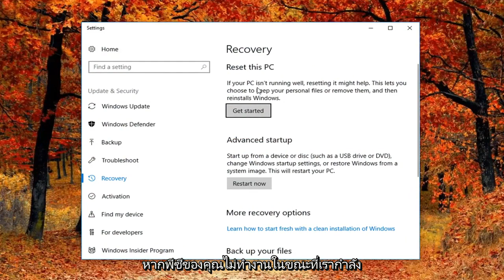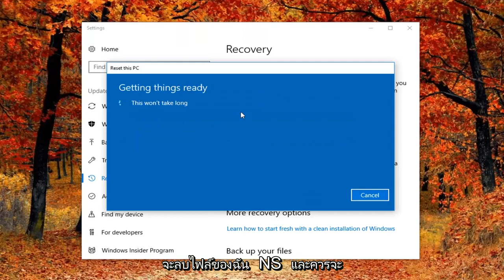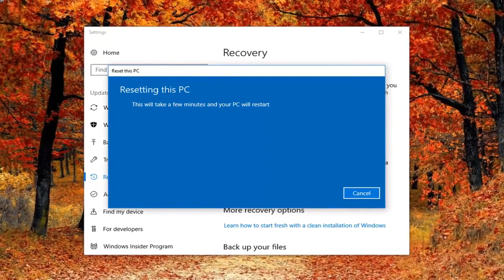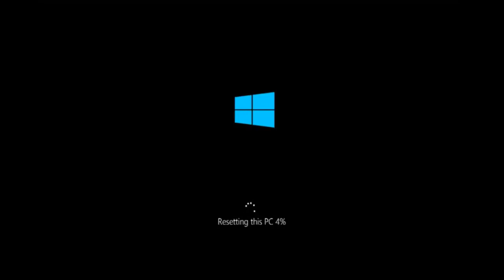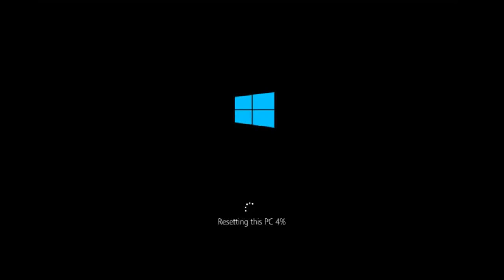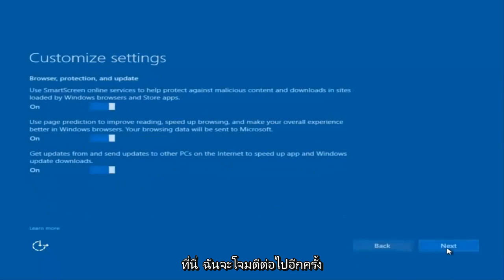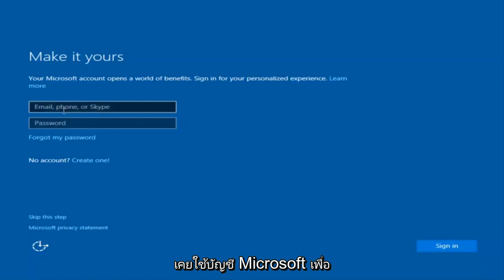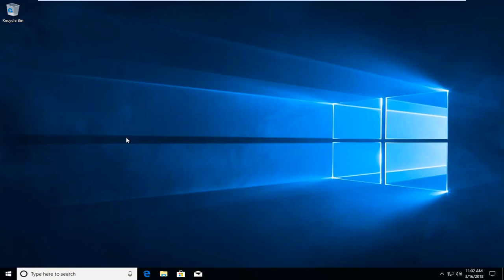HP วิธีรีเซ็ตคอมพิวเตอร์แล็ปท็อป HP เป็นการตั้งค่าจากโรงงาน Windows 10 [บทช่วยสอน]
รีเซ็ตคอมพิวเตอร์ Hp เป็นการตั้งค่าจากโรงงานที่ใช้ Windows 10

หากคอมพิวเตอร์ของคุณไม่ทำงานตามที่ควรจะเป็น คุณได้รับหน้าจอสีน้ำเงินที่แปลกประหลาด หน้าจอสีดำ ข้อผิดพลาด Windows ไม่บู๊ต หรือคุณเพียงแค่ต้องการกลับสู่สถานะเริ่มต้น Windows 10 มีคำตอบให้คุณ ระบบปฏิบัติการมีตัวเลือกมากมายที่ช่วยให้คุณสามารถกู้คืนคอมพิวเตอร์ของคุณเป็นสถานะเริ่มต้นและเป็นต้นฉบับได้ ต่อไปนี้คือวิธีการรีเซ็ตเป็นค่าเริ่มต้นจากโรงงานหรือรีเฟรชพีซีของคุณใน Windows 10 ให้กลับสู่สถานะที่สะอาด

รีเซ็ตแล็ปท็อป hp
รีเซ็ตแล็ปท็อป hp เป็นการตั้งค่าจากโรงงาน Windows 10
รีเซ็ตแล็ปท็อป hp Windows 10
รีเซ็ตรหัสผ่านแล็ปท็อป hp Windows 10
รีเซ็ตแล็ปท็อป hp เป็นการตั้งค่าจากโรงงาน
รีเซ็ตแล็ปท็อป hp กลับเป็นการตั้งค่าจากโรงงาน
ปุ่มรีเซ็ตบนแล็ปท็อป hp
รีเซ็ตการตั้งค่าจากโรงงานแล็ปท็อป hp
รีเซ็ตเป็นค่าเริ่มต้นจากโรงงาน hp แล็ปท็อป Windows 10
วิธีรีเซ็ตแล็ปท็อป hp Windows 10
รีเซ็ตแล็ปท็อป hp เป็นโรงงาน
รีเซ็ตแล็ปท็อป hp เพื่อขาย